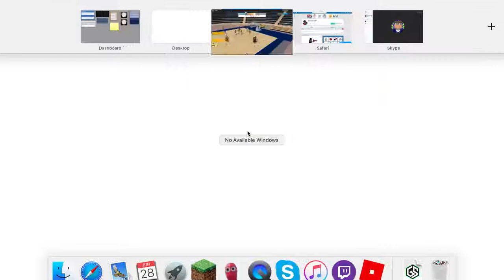Hoops W/Grind - The Good, The Bad, And the Worst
Hello Guys, Raz0r Here, Today We are playing Hoops With Grind On Roblox.